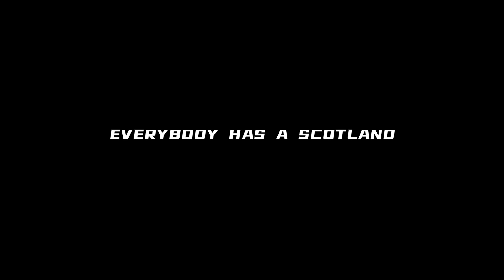EVERYBODY HAS A SCOTLAND Official Trailer (2021)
我是Euroimmi的粉丝我要买会员

联系Euroimmi
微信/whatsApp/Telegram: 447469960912